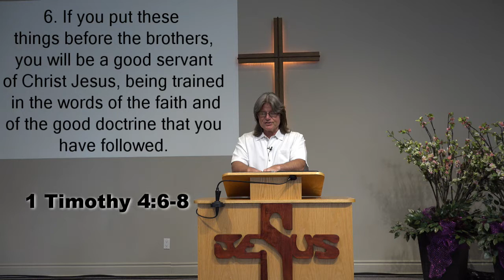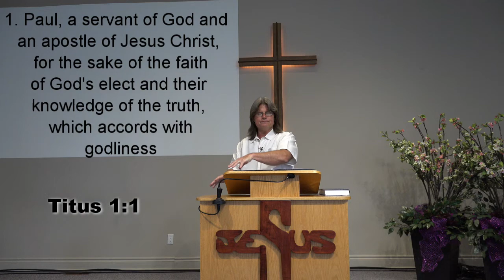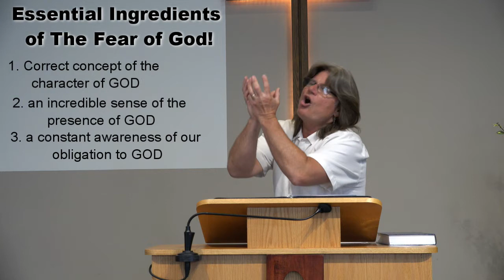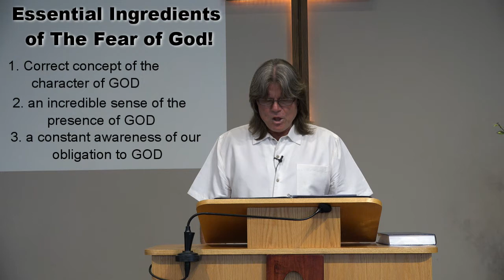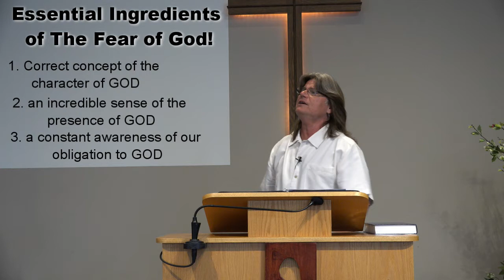Sunday HFTF May 31 2020